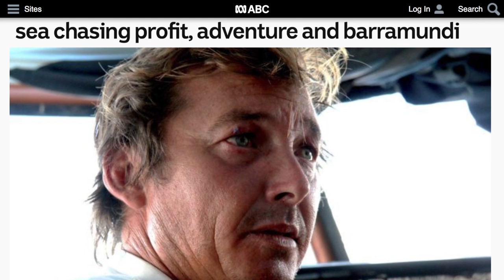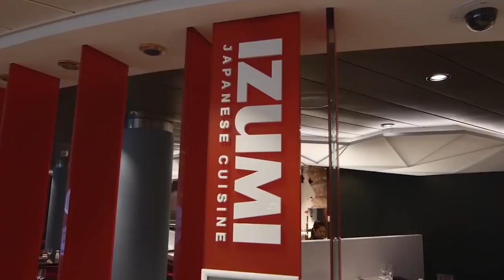Groups Of People Who Live Their Lives Almost Entirely At Sea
Remember the post-apocalyptic action movie Waterworld in 1995 starring Kevin Costner? The film was set in a distant future where the polar ice caps have completely melted and water has covered nearly all of Earth's land.

While that fate is still a possibility for us all unless we rethink our lifestyles, there are areas in the world where groups of people live their lives almost entirely at sea.

We’ve made a video that takes an in-depth look at these seafaring people and the lives they live. To find out more about these fascinating people, watch this video!

Offshore refugees | 0:00
The never-ending cruise | 1:18
Sea nomads | 2:06
High seas shipping | 2:48
Fish life | 3:23
Offshore oil | 4:10
Deployment | 4:58
Under the sea | 5:49
Sailing the seas of money | 6:32
Saving the world | 7:20